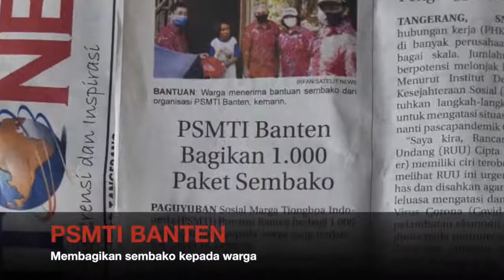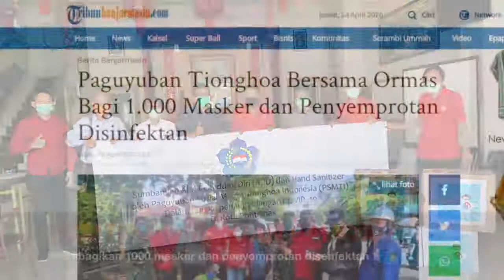PSMTI se-Nusantara Lawan COVID-19 (PART1)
PSMTI adalah singkatan dari Paguyuban Sosial Marga Tionghoa Indonesia